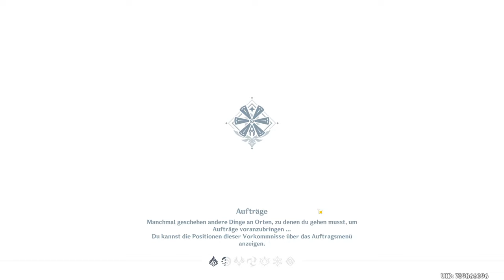Genshin Impact #034 | On a Rampage